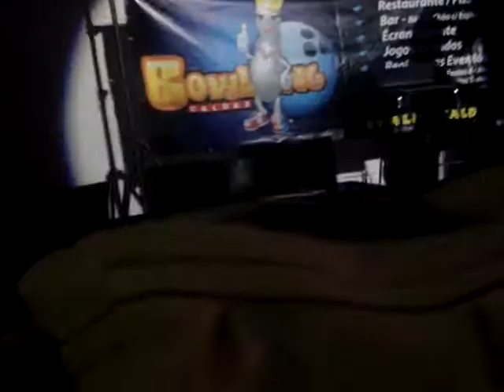Conquistador Da Vinci